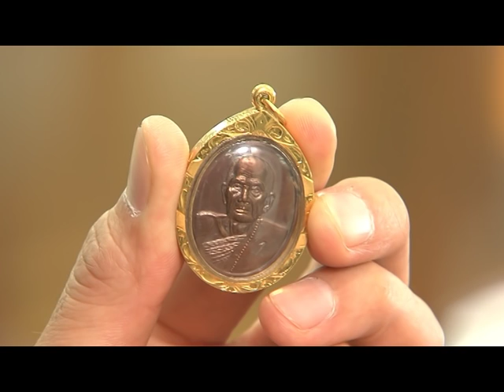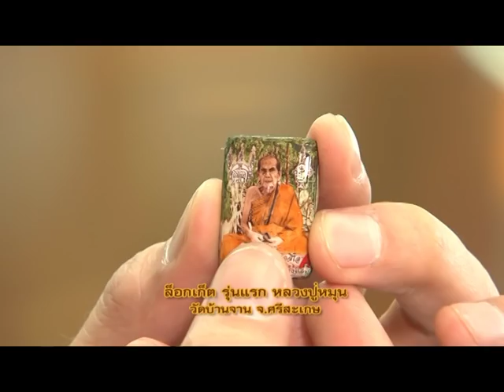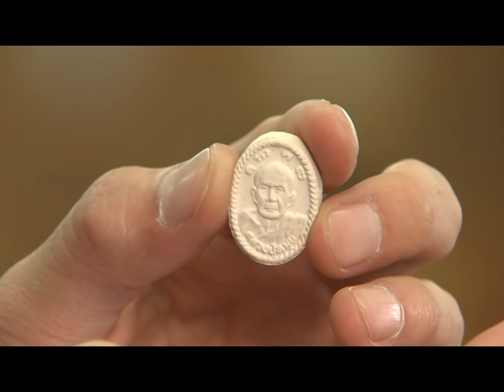รายการ พระเครื่องเมืองสยาม 10/08/58 EP 3/3